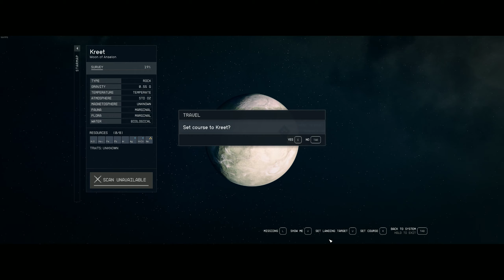Starfield 2024 PART 2 [AMD 7900xt]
STARFIELD GAMEPLAY WITH 7900XT